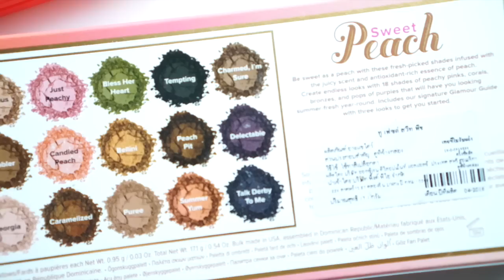[HOWTO & SWATCH] ฮาวทูแต่งตาโทนสีพีช3ลุคด้วย TOO FACED SWEET PEACH PALETTE | Bucciime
สวัสดีค่าทุกคน คลิปนี้เมพาทุกคนมาแต่งตากันอีกแล้วครั้งนี้มาพร้อมกับพาเลตใหม่จากทูเฟสกับ Too faced Sweet Peach Palette สำหรับพาเลตนี้ออกมาช่วงกลางปีที่ผ่านมาฉีกกรอบจากปกติทูเฟสจะทำพาเลตช็อคโกแลตเป็นหลักมาทำโทนพีช กลิ่นพีชหวานๆบ้างเป็น Limited Edition จำนวนจำกัดนะฮะ ตอนนี้เลยอาจจะหาซื้อยากหน่อยแต่แว่วๆมาว่าเค้าจะกลับมาใหม่ต้นปีหน้านะฮะ ยังไงลองอัพเดทกันไปก่อนสำหรับใครที่ไม่มีพาเลตนี้ก็สามารถดูโทนสีลองเอาไปแต่งตามกันดูได้ มีทั้งตาลุคใสๆแต่งได้ทุกวัน หรือจะหวานฟรุ้งฟริ้งไปจนถึงสโมกกี้อายเลย ว่าแล้วก็ไปดูกันจ้า ;]

:: PRODUCT LIST ::
TOOFACED SWEET PEACH PALETTE [2,790บาท]
HOLIKAHOLIKA JEWEL LIGHT WATERPROOF EYELINER [COLOR : KHAKI]
SUQQU EYELASH CURLER
CATRICE MADE TO STAY INSIDE EYES [COLOR : KHOL KAJAL]
CLINIQUE PRETTY EASY EYELINER PEN [COLOR : BLACK]
TER MATTE GEL LINER [ COLOR : BLACK]

tmcontactlens : MIMI BY TONI BABY XILENE GRAY